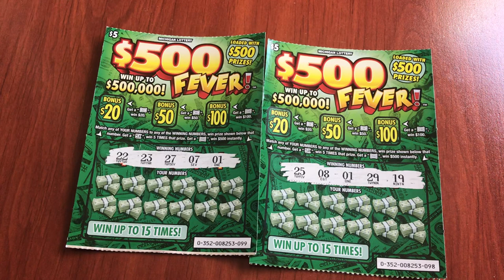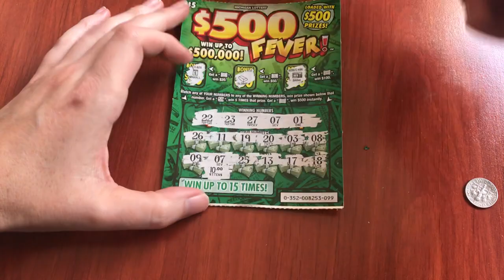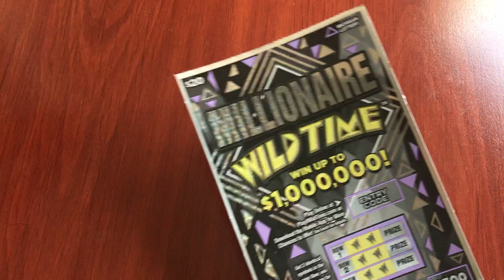New $500 Fever - Michigan Lottery - 9/4/20